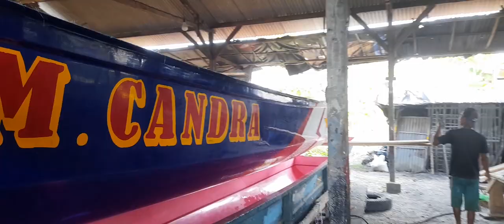Perahu Fiberglass ST.CV.BB WIKU CILACAP JAWA TENGAH WA. 081328920866 P.11,70 L.130 T.85